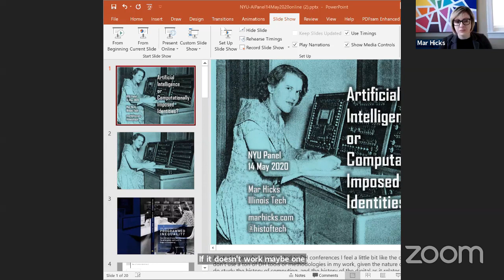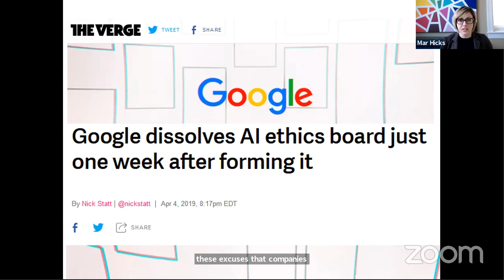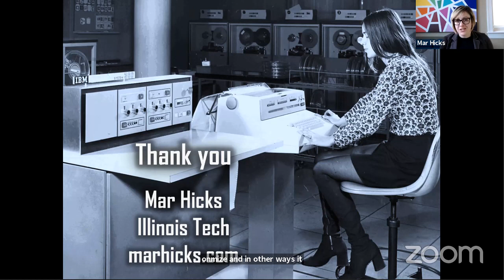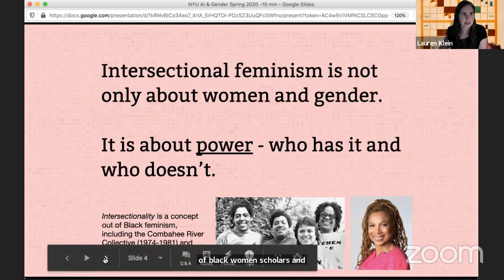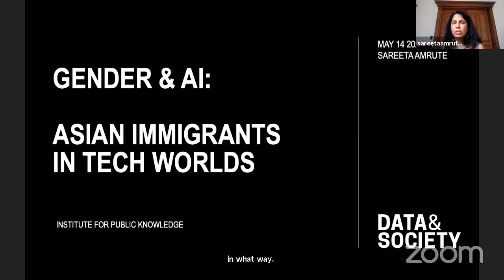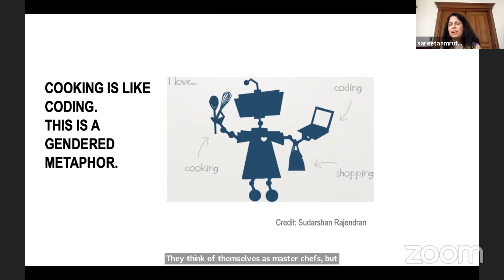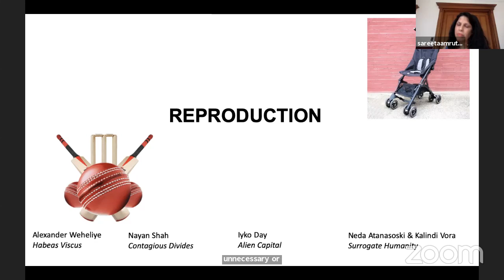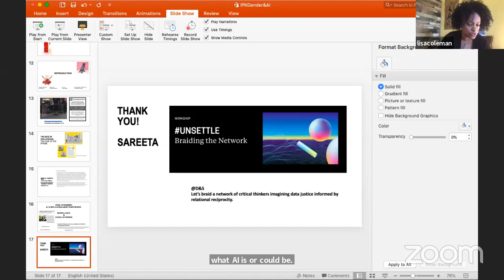Co-Opting AI: Gender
On May 14, 2020, NYU’s Institute for Public Knowledge, NYU Tandon’s Department for Technology, Culture and Society, NYUWomXn100, and the 370 Jay Project hosted a discussion on gender in the series “Co-Opting AI.” Featuring Sareeta Amrute, Lisa Coleman, Catherine D’Ignazio, Mar Hicks, Lauren Klein and Mona Sloane in conversation, this event examined the complex intersection of AI and gender.